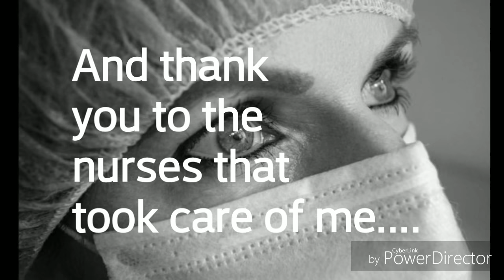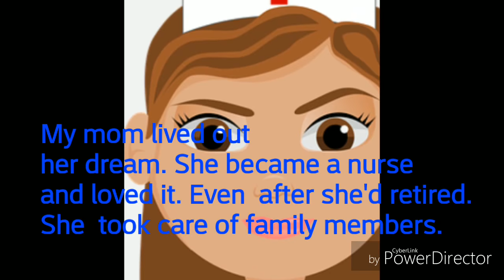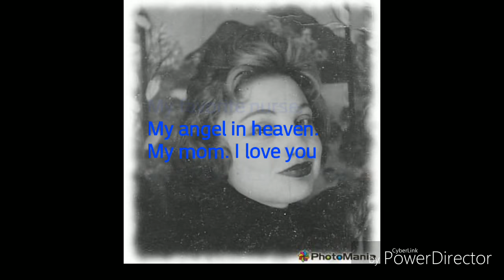In memory of my Mom....❤💚💜💗🌺